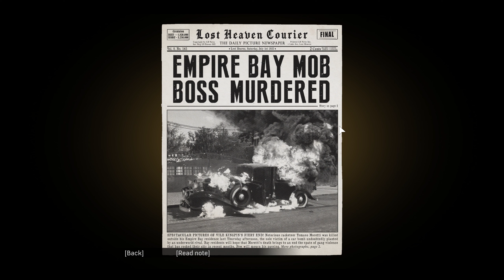Sleuths Crackin' Safes | Mafia: Definitive Edition - Part 10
PJ 8Bit is a variety gaming channel that takes a closer look at the art of storytelling through video games. Just like a classic PB&J sandwich, we bring together the sweetness of gaming with some crunchy analysis and wit.

Hello, our PB&J Sammiches and welcome to Mafia: The Definitive Edition. This game is the remake of the 2002 fictional crime story from Hangar 13. Join Peyton and James as they drive through the streets of prohibition-era Lost Haven, IL, as misguided cab driver Tommy Angelo. After a run-in with members of a mafia family, Tommy is thrust into a world of underground crime. In this episode, we are asked to crack Don Morello's safe alongside a new recruit from Italy. The safe expert doesn't speak English, Tommy was not made for stealth missions, and Peyton tries to run through the woods. Welcome to the shit show, everybody!

Loving the early 20th-century aesthetic? Check out our play-through of L.A. Noire!

Who are the members of PJ 8Bit?

Credits:
Editor: James
Sound Editor: James
Channel Art and Graphics: Peyton
Thumbnail: Peyton

Opening Theme and Music Written and Performed by James from PJ 8Bit.